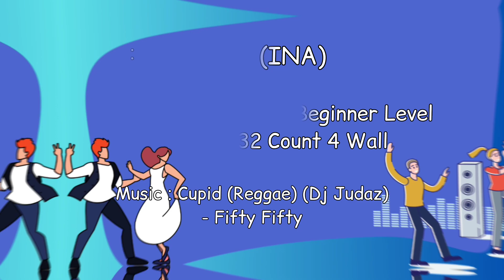Cupid Reggae - Line Dance (Demo) High Beginner Level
Cupid Reggae - Line Dance
Count  : 32
Wall     : 4
1Tag (36 count after wall 7) & No Restart
Level   : High Beginner
Choreo: Heru Tian (INA) - June 2023

Demo   : Sokatoja Class - Cendana Dance Club